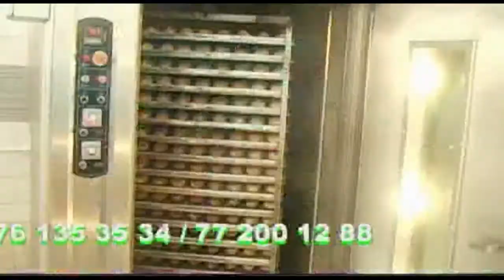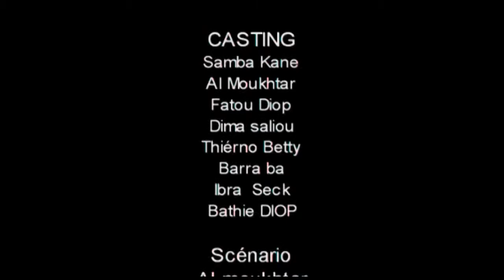Koor gui ak Almoukhtar EPISODE 21